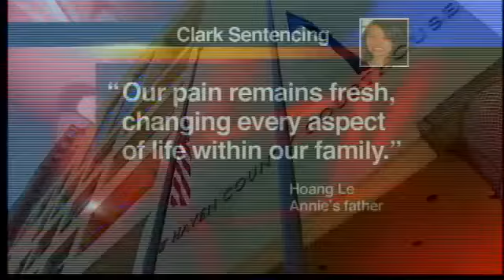Clark gets 44-year sentence for killing Yale student Annie L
Speaking for the first time publicly, Raymond Clark III, the confessed killer of Yale grad student Annie Le, stood in court and said "I'm sorry I took Annie's life."